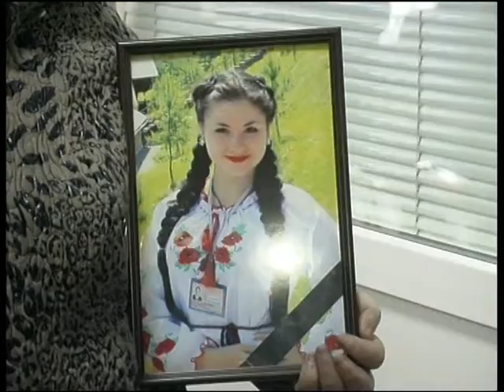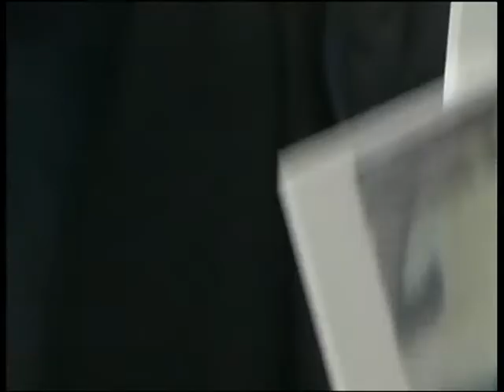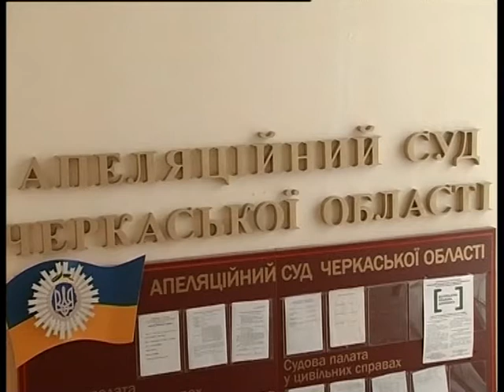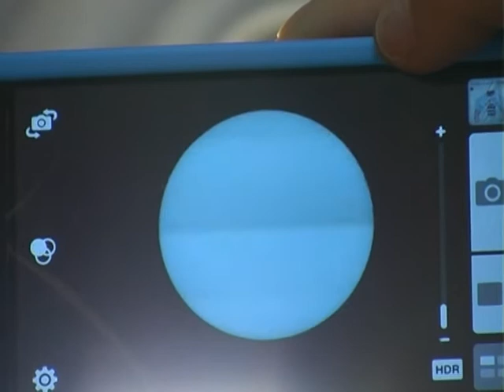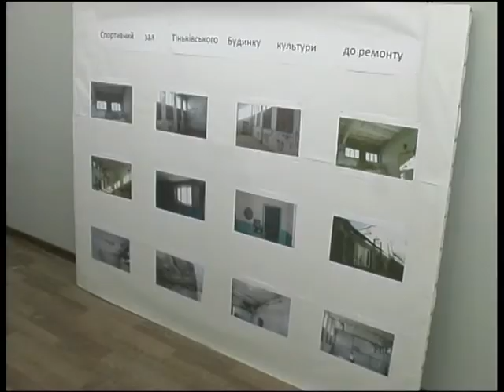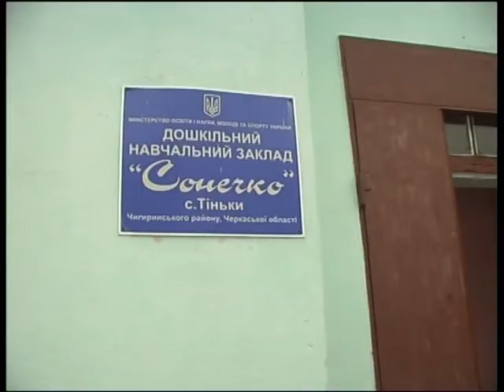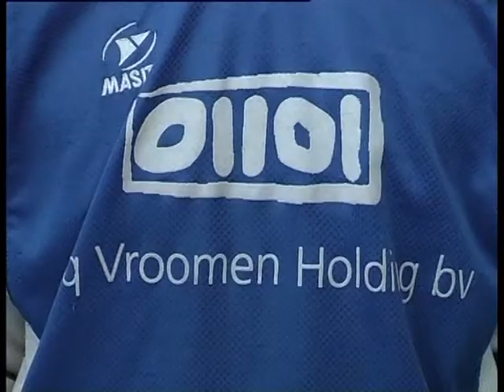ЧСН 19 00 на 07 02 17